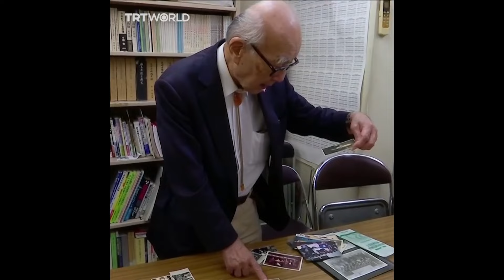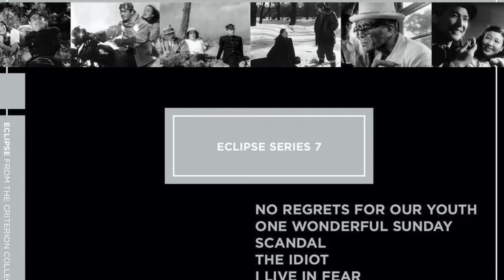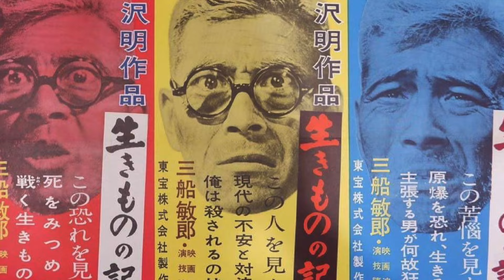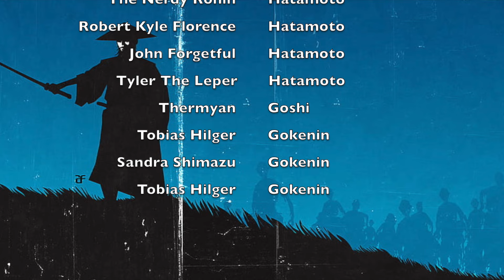I Live in Fear (1955): One of Kurosawa's greatest and least known films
2023 has been an interesting year for film. But i think the 2 most impactful were Oppenheimer and Godzilla Minus one. Both, in a way, are dramas dealing with the horrors of atomic bombs and just the fear of weapons of mass destruction. So i thought Akira kurosawas, I Live in Fear (1955), would be a great film to end this year on. This is a film that fits perfectly with the message of Godzilla and Oppenheimer. It could work as a triple feature.

I Live in Fear (Japanese: 生きものの記録, Hepburn: Ikimono no Kiroku, lit. 'Record of a Living Being') is a 1955 Japanese drama film directed by Akira Kurosawa, produced by Sōjirō Motoki, and co-written by Kurosawa, Shinobu Hashimoto, and Hideo Oguni.[2] The film is about an elderly Japanese factory owner so terrified of the prospect of a nuclear attack that he becomes determined to move his entire extended family to what he imagines is the safety of a farm in Brazil.

Thermyan

John Forgetful

Zoey

Sandra Shimazu

Tobias Hilger

Jason Kemp

Song from the intro:
film music of akira kurosawa the complete edition box-set no. 2 bonus track